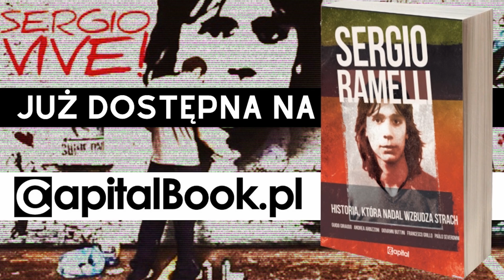TO DLA PUTINA IDEALNY MOMENT DO ATAKU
O tym, co się dzieje za nasza wschodnią granicą.

UWAGA!
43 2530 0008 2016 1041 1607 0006